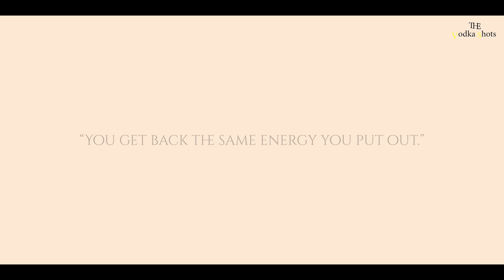Vridhashram | Emotional story of a distraught mother living alone in old age home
How come we leave our parents in Old Age home, who always took care and loved us more than any other thing in this world? My dear friends please share this story with as many as your friends so that me, you and your friends will also take care of their parents.

Credits-
Dialogues & Screenplay: Arvind
Edit & Audio Design: Raushan Kumar
Line Producer: Nirav Anand
Producer: Brand Kiroriwal Production
Executive Producer: Kartik Kiroriwal
Production Assistant: Aadil Sorathia
Cast: Amisha Maisuriya
        : Bharat Shankerlal Bhatt
        : Dilip Ghaswala
        : Himanshu Bhatt
        : Rafik Lakhani
        : Aksh Joshi
        : Jalpa Vyas
Casting Director: Abhiranjan Bharti
Casting Coordinator: Tarun garg ( Alex casting point )
Director: Ritesh Kumar
Dubbing Artist: Dalip, Apurva
Dubbing Technician: Aashish
Dubbing Studio: T.F Entertainment
Cinematographer: Raushan Kumar
Cinematographer's Assistant: Jeetu
Gaffer: Bijan Pradhan
Makeup: Miracle Manoj Patel
Lightman: Rehan
                 : J.V
                 : Faisal
                 : Shahrukh
                 : Zakariya
                 : Chandu
                 : Chhotu